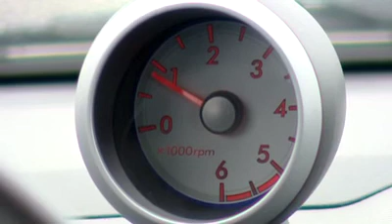Suzuki Splash trailer